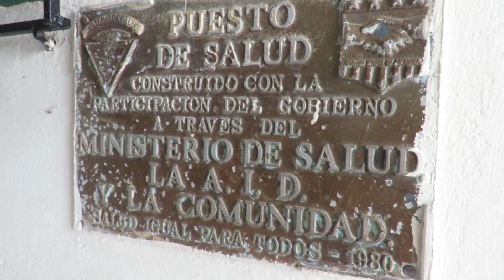CHICHICA 2020, Comarca Ngäbe Buglé.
⚠️⚠️Hola amigos gracias una ves más por visitar mi canal y ser uno de mis suscriptores⚠️⚠️

Chichica es la cabecera del distrito de Munä en la Comarca Ngäbe Buglé. Aquí te comparto algunos de los cambias que a tenido este corregimiento a través de los años!